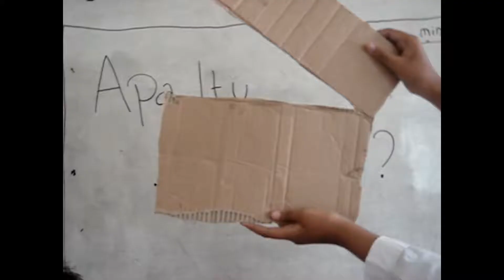Don't stop Do Anything!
yak lagi lagi kalian menyianyiakan 1 menit dalam hidup kalian

video ini hanya testimoni slowmo yang bisa dilakukan oleh kamera CANON EOS 750D

jadi bagi kalian yang ingin melihat, ya syukur deh :v
yang gak nonton alhamdulillah :v

pake headset biar ajiiibb